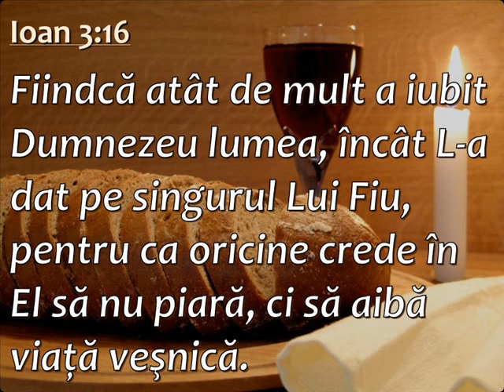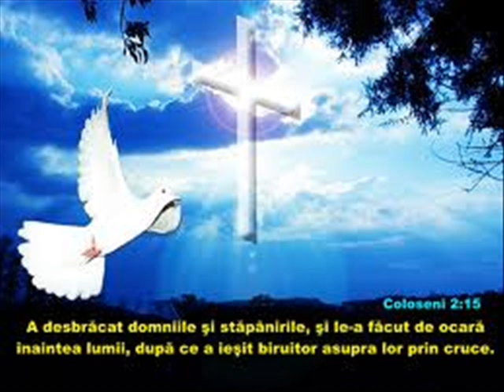seby neaga esti langa mine